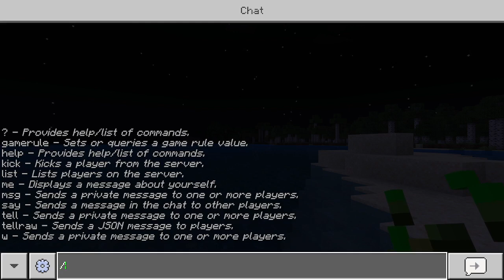(Not Edited) Man Hunt 1V3